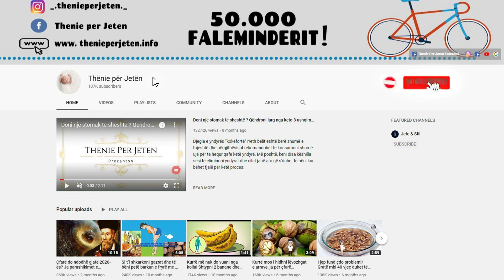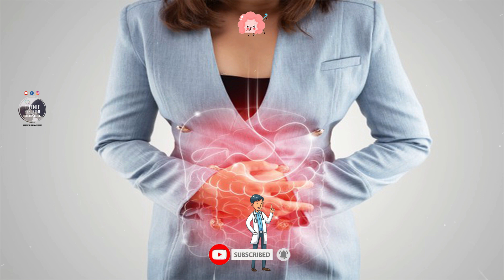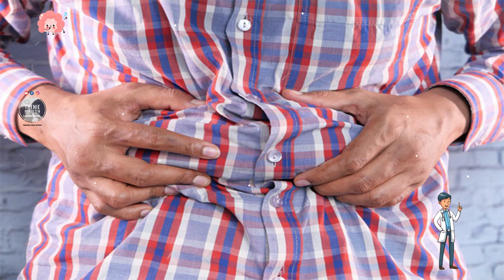Këto 10 ushqime duhet që ti konsumoni, nëse dëshironi të largoni dhjamin e barkut dhe te kuroni kete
Zarzavatet me gjethe të errëta i japin traktit tuaj të tretjes një shtytje detoksifikuese . Agrumet janë të shkëlqyera për sistemin tuaj të tretjes sepse ato janë plot me vitaminë C.  Filloni mëngjesin me një gotë ujë të vakët të përzier me lëng limoni . Pijeni këtë përzierje në stomak bosh për të rritur nivelin tuaj të energjisë për ditën dhe për të patur lëvizje më të mira të zorrëve dhe lëkurë më të mirë.

Dark leafy vegetables give your digestive tract a detoxifying boost. Citrus fruits are great for your digestive system because they are full of vitamin C. Start your breakfast with a glass of lukewarm water mixed with lemon juice. Drink this mixture on an empty stomach to increase your energy level for the day and to have better bowel movements and better skin.